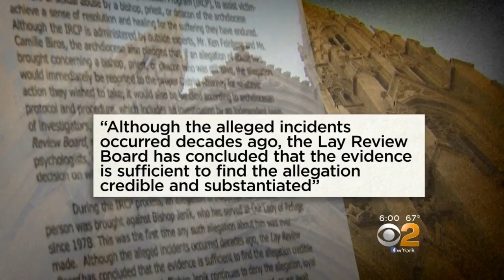Man Alleges Abuse By Bishop John Jenik In His Teen Years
The alleged victim says he was abused by Jenik in the Bronx in the 1980s. CBS2's Hazel Sanchez reports.